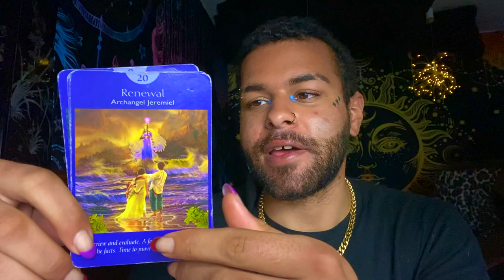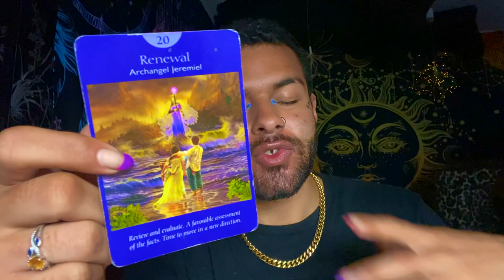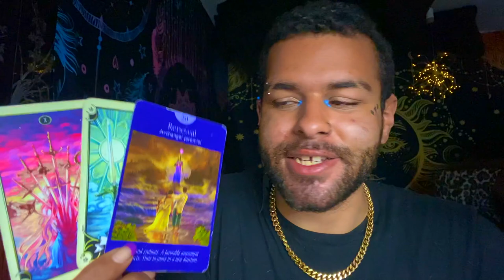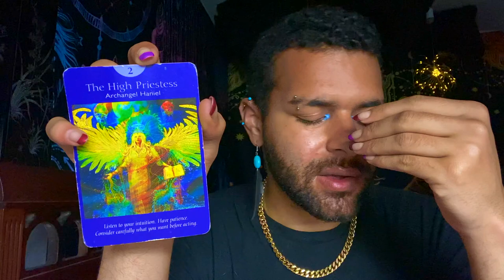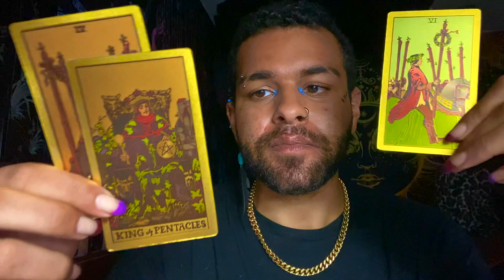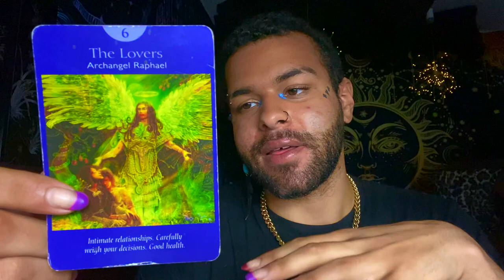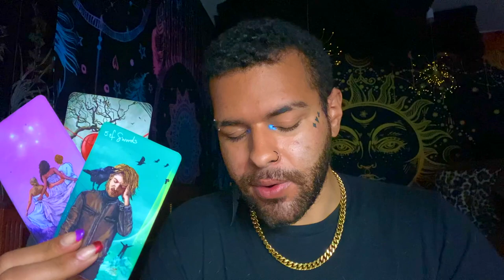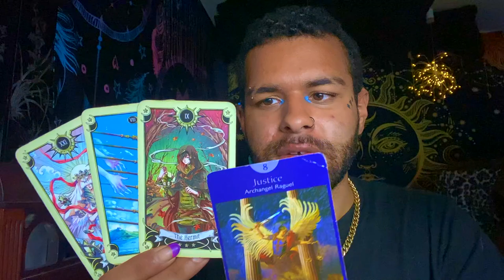Libra ♎️ "You Were Right Libra!" Tarot Reading MAY 17TH - 23RD 2021 Tarot Reading Horoscope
This is a weekly 2021 Tarot reading for the Zodiac sign - Libra for the week of MAY 17TH - 23RD. This weekly Libra tarot reading forecast covers the subjects of Love, soulmate & twin flame connections, career, money & financial, and general overall messages. These weekly Libra tarot readings also includes predictions for Libra. These messages that came through in the tarot cards for this weekly tarot reading are for ALL Libras under the Sun, Moon, Rising zodiac sign for the week of MAY 17TH - 23RD

$SimplyVelca

~ 🖤 Social Media 🤍 ~

🎵 Music Credits 🎶